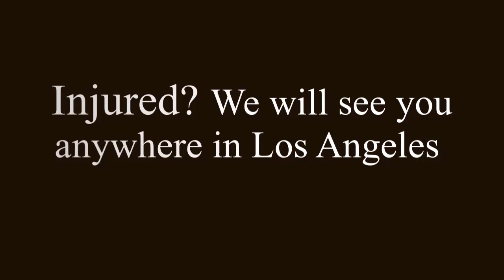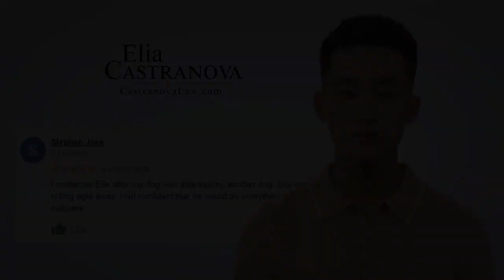Los Angeles Medical Malpractice Attorney Outlines Recent Legal Changes in California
Medical malpractice cases involve allegations that a healthcare provider failed to provide the accepted standard of care, resulting in harm to the patient. In California, the new medical malpractice law that went into effect on January 1, 2023, may have implications for these types of cases. However, regardless of any changes to the law, pursuing a medical malpractice case often requires diligent legal work in the face of hostile medical and insurance lobbies.

Medical and insurance lobbies may be hostile to medical malpractice cases because they often represent the interests of healthcare providers and insurers, who may face financial liability in these cases. These lobbies may attempt to influence the legal process through political lobbying, media campaigns, or other tactics. As a result, pursuing a medical malpractice case can be challenging and may require careful attention to legal strategy.

One key aspect of pursuing a medical malpractice case is conducting a thorough investigation of the circumstances surrounding the alleged malpractice. This may involve reviewing medical records, consulting with medical experts, and gathering evidence from witnesses. It may also require navigating complex legal procedures, such as filing a lawsuit within the statute of limitations.

Once a case has been filed, diligent legal work may be necessary to overcome the arguments of the medical and insurance companies. For example, these parties may argue that the healthcare provider acted within the accepted standard of care or that the patient's injuries were caused by other factors.
 Effective legal representation may require presenting compelling evidence to refute these arguments, such as expert testimony or medical research In addition to these challenges, the new medical malpractice law in California may impact the legal landscape for these types of cases

Overall, pursuing a medical malpractice case requires diligent legal work in the face of a potentially hostile environment. However, with careful attention to legal strategy and a commitment to advocating for their clients, attorneys can help hold healthcare providers and insurers accountable for the harm caused by medical malpractice.